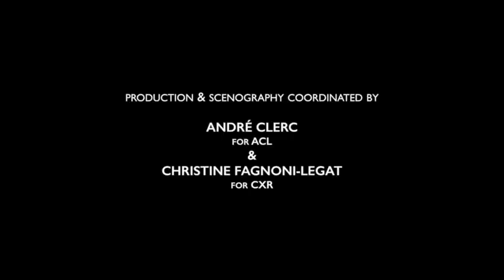AstroVoyager - ElectrOpera de Feu Live - Official Teaser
Teaser du spectacle pyromusical créé par AstroVoyager
Teaser of the pyromusical show created by AstroVoyager

Recorded at Domaine des 3 Lacs - Site Evenementiel (F-71)

The team behind AstroVoyager :
- André Clerc / ACL (Régie générale)

Copyright - CXR 2014